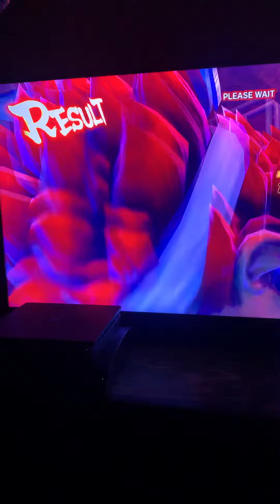Super Street Fighter 4 Evil Ryu Ending